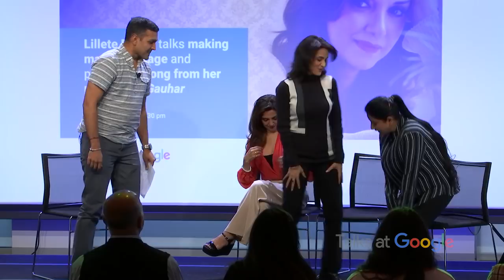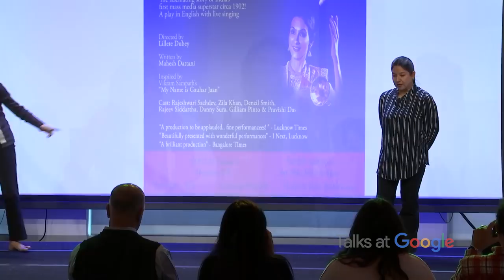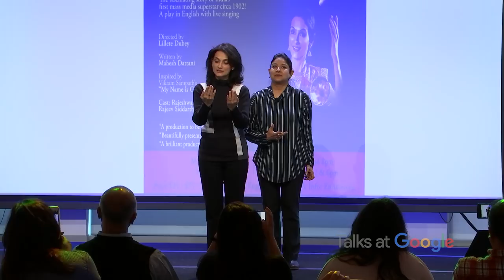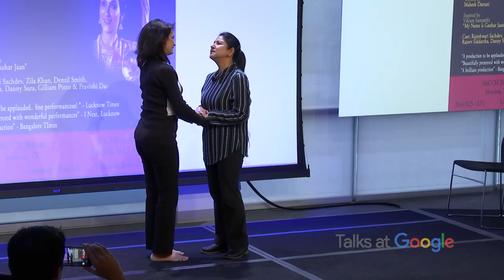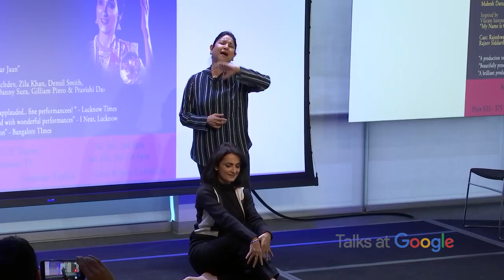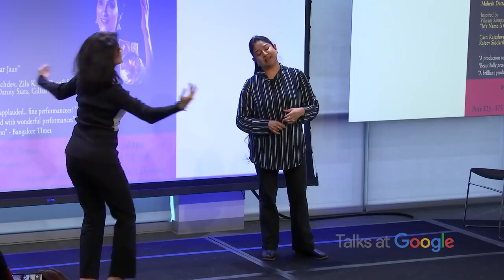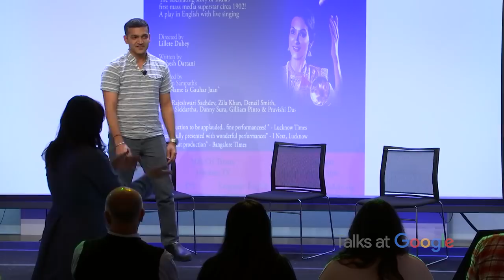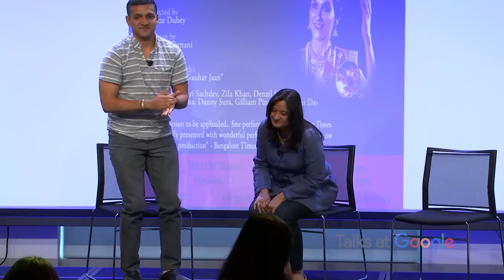Cinematic, Theatrical Journeys and The Story Behind Gauhar | Lillette Dubey | Talks at Google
Noted actor and theater director Lillette Dubey takes us through her
cinematic and theatrical journeys, including "Gauhar," her latest
directorial stage venture.

She is later joined by cast members and renowned performers Rajeshwari Sachdev and Zila Khan, who share a song from the musical.

Finally, Vinita Sud Belani who leads EnActe Arts - a non-profit Bay Area theater company that has brought Lillette's "Gauhar" to the area - tells us more about this production and others coming soon to the Silicon Valley stage.

Performance credits: [1:03:14] Aan Baan
Singers: Rajeshwari Sachdev & Zila Khan
Composer: Ustad Vilayat Khan

To learn more about Lillette Dubey's Prime Time Theatre Company and their upcoming productions, please

Moderated by Akshay Thakker.